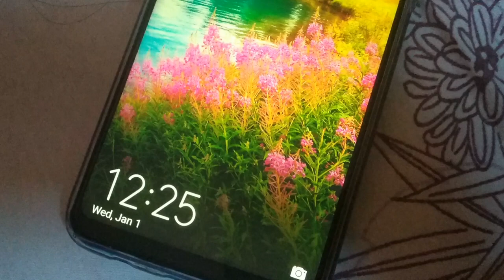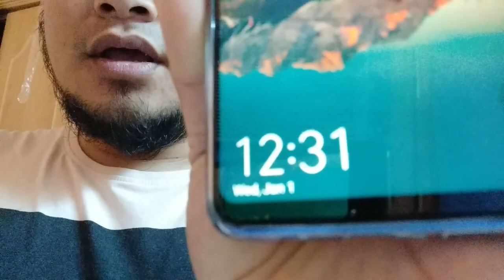New Year ng Isang OFW sa Saudi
Malungkot malungkot at malungkot.
pa share na lang mga kabayan!
Happy New Year! 2020 be good to me. Amen